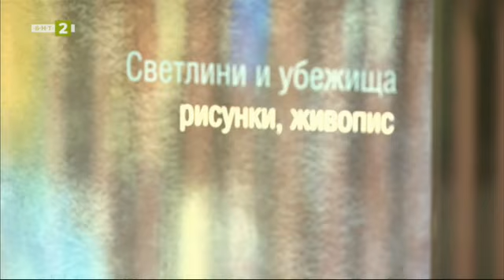БНТ2, Юрий Дачев за изложбата на Бисера Вълева в Галерия Арте - 6.04.2024